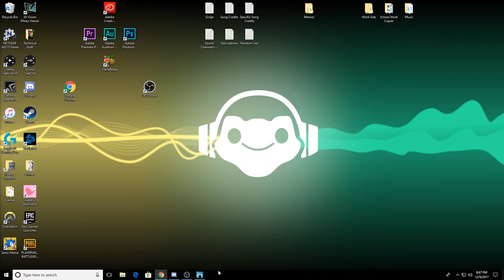Stream Highlights #11 (Cannibal kids and Pump Shotguns)